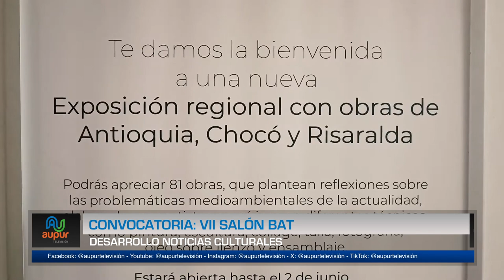Convocatoria VII Salón BAT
Nueva convocatoria nacional para participar en el salón BAT de arte popular. El lugar de encuentro de ellos artistas empíricos colombianos. Una iniciativa de la Fundación BAT para promover y preservar la cultura con sentido social